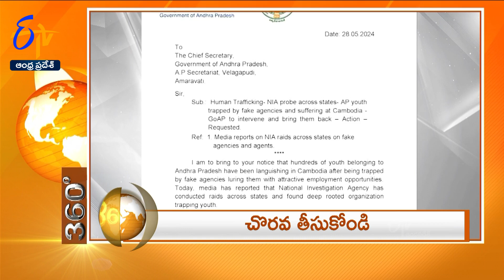8 PM | 28th May 2024| ETV 360| News Headlines | ETV Andhra Pradesh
28th May  2024| 8 PM | ETV 360 | News Headlines | ETV Andhra Pradesh